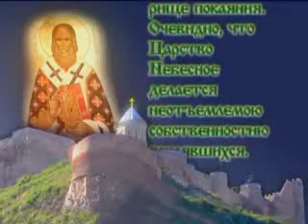Игнатий Брянчанинов. Совет 3